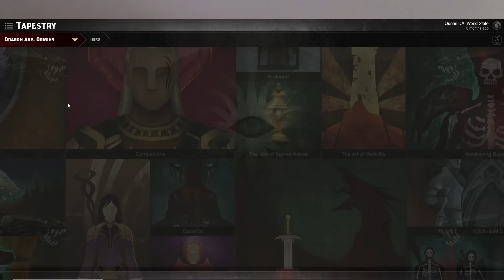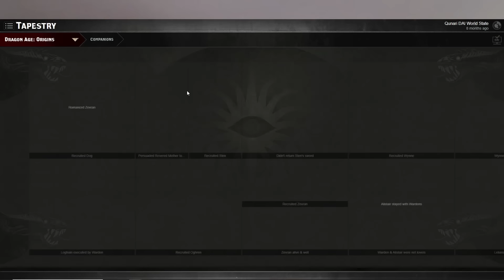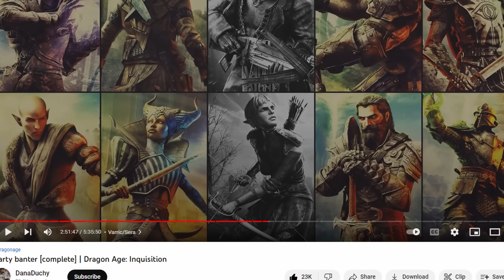Is Dragon Age Inquisition WORTH PLAYING in 2023? (Review)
Now that the Dragon Age anime is out on Netflix - it slaps by the way - I decided to dive back into Bioware’s last Dragon Age game which came out all the way back in 2014.  In this video, I’m going to review Dragon Age Inquisition and let you know whether it’s worth your time today.

We’ll dive deep into the gameplay, characters, romance, questing, and even touch on the DLC.  This review will be mostly spoiler free aside from a brief talk about choices, which I’ll mark with a spoiler warning.

0:00 Introduction
2:16 Combat & Character Creation
5:30 Choices / Story (Spoilers)
8:28 Exploration / Questing
11:52 DLC
14:56 Conclusion